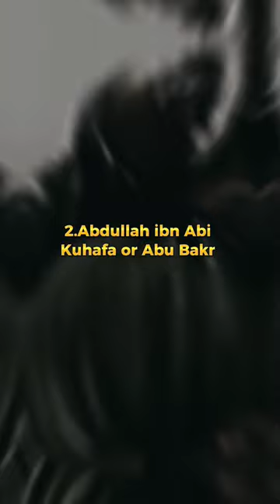The 4 Men Promised Jannah